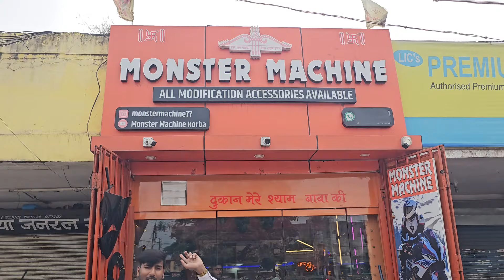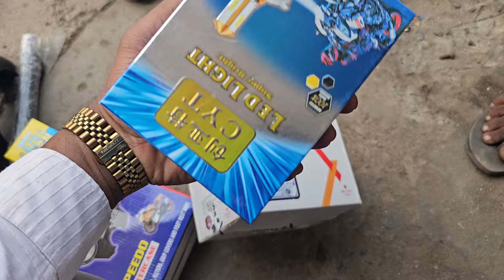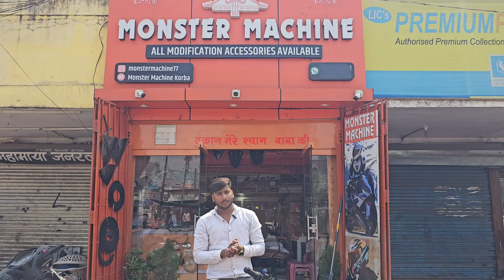splendor Full Modified / Splendor All Modification Accessories Available / Monster Machine